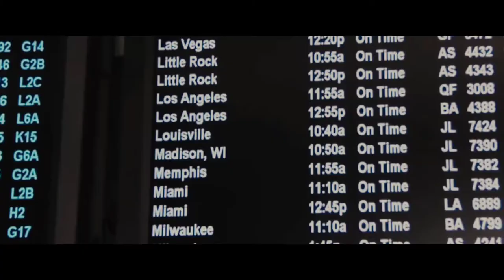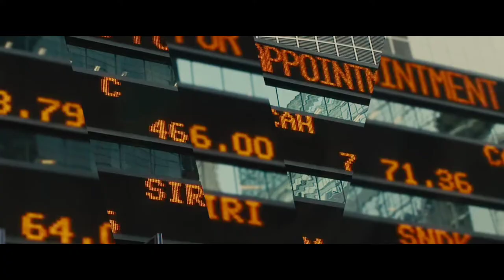( No. 1 ) World war Z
World War Z is a 2013 American apocalyptic action horror film directed by Marc Forster, with a screenplay by Matthew Michael Carnahan, Drew Goddard, and Damon Lindelof, from a screen story by Carnahan and J. Michael Straczynski, based on the 2006 novel of the same name by Max Brooks. The film stars Brad Pitt as Gerry Lane, a former United Nations investigator who must travel the world to find a way to stop a zombie pandemic.[12] The ensemble supporting cast includes Mireille Enos, Daniella Kertesz, James Badge Dale, Matthew Fox, Ludi Boeken, Fana Mokoena, David Morse, Peter Capaldi, Pierfrancesco Favino, Ruth Negga, and David Andrews.

Pitt's Plan B Entertainment secured the film rights in 2007, and Forster was approached to direct. In 2009, Carnahan was hired to rewrite the script. Filming began in July 2011 in Malta, on an estimated $125 million budget, before moving to Glasgow in August 2011 and Budapest in October 2011. Originally set for a December 2012 release, the production suffered some setbacks. In June 2012, the film's release date was pushed back, and the crew returned to Budapest for seven weeks of additional shooting. Damon Lindelof was hired to rewrite the third act, but did not have time to finish the script, and Drew Goddard was hired to rewrite it. The reshoots took place between September and October 2012, ballooning the budget to a reported $190 million, although some publications have listed it as high as $269 million.

World War Z premiered in London on June 3, 2013, and was chosen to open the 35th Moscow International Film Festival. The film premiered in New York, and Los Angeles on June 14, 2013, and released everywhere on June 21, 2013, in the United States, in 2D and RealD 3D. The film received positive reviews for Brad Pitt's performance and as a realistic revival of the zombie genre, but received certain criticism for the anti-climax, outdated CGI, and lack of faithfullness to the source material. Regardless, the film was a commercial success, grossing over $540 million against a production budget of $190 million, becoming the highest-grossing zombie film of all time. A sequel was announced shortly after the film's release, but in February 2019 it was cancelled, reportedly due to budget issues.[13]